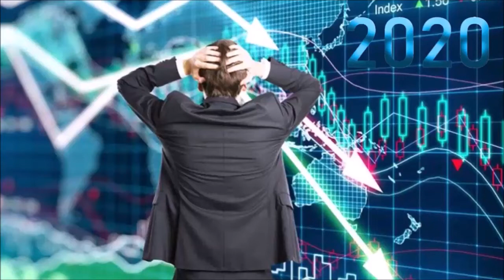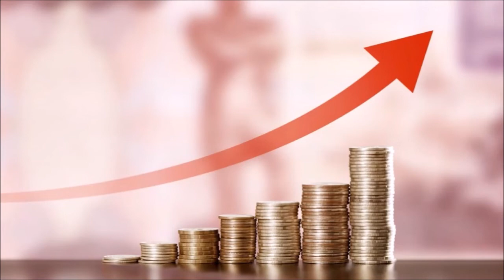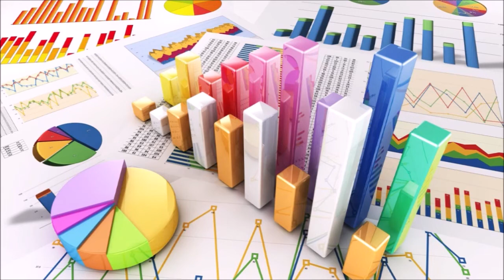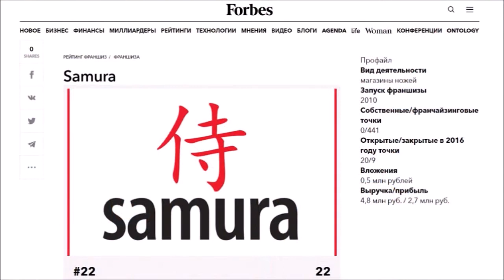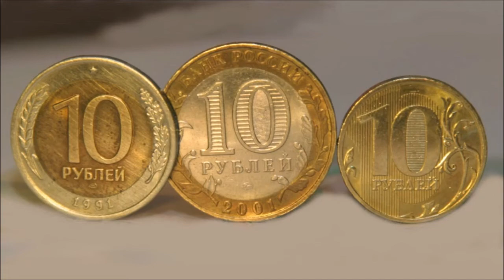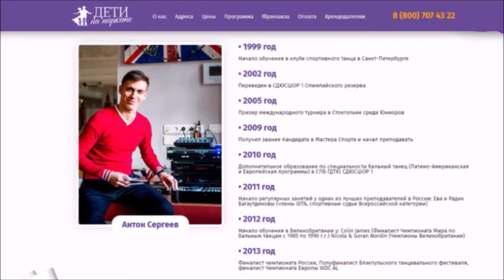Каким бизнесом заняться?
В 2020 году аналитики прогнозируют масштабный финансовый кризис в России. Однако  трудные времена – это не повод складывать руки и пассивно ждать от жизни перемен, а скорее причина для начала ведения активных действий. Ведь, с одной стороны, люди продолжат тратить деньги и в кризис. А с другой стороны, из-за неспособности подстроиться под внешние изменения, может сильно сократиться число ваших потенциальных конкурентов, открывшихся в благополучный период.

Не нужно рассчитывать на то, что государство окажет всем гражданам достойную поддержку в условиях глобального финансового кризиса. Одна седьмая часть населения России находится за чертой бедности, поэтому помощь государства будет оказываться в основном людям этой социальной группы. В общем, если вы к бедным людям себя не относите и не хотите пополнить их ряды, то самое время задуматься о создании своего бизнеса.

Однако вести свое дело не простая задача. Организация своего бизнеса «с нуля» требует серьезных затрат и несет объективные риски. Кроме того, запутанность законодательства и бюрократизация госструктур существенно снижают шансы новичка в завоевании места под солнцем.

Вместе с тем, из этой ситуации есть простой и грамотный выход. Так, в целях снижения большинства рисков и повышения своей конкурентоспособности начинающий предприниматель может использовать узнаваемый  бренд. Применение чужого товарного знака на легальной основе возможно, например, на условиях договора коммерческой концессии или франчайзинга.

Кроме раскрученного бренда, к плюсам договора аренды товарного знака можно отнести: проверенную бизнес-модель, поддержку ведения бизнеса, подбор и обучение персонала и другие необходимые бизнесмену услуги. Среди минусов можно назвать: развитие, по сути, чужого бизнеса, строгую типовую регламентацию процессов, и, наконец, платность франшизы. Однако, все минусы франчайзинга легко перевешивает его главный плюс это отлаженный механизм получения прибыли.

Пожалуй, основным признаком того, что бизнес-модель надежна, является ее применение самим владельцем бренда. Ведь если дело идет, то какой смысл от него отказываться самому и начинать развивать незнакомых тебе людей? К тому же как франчайзер, не имея собственных точек будет совершенствовать свою бизнес идею?
Кроме того, коммерческая структура, построенная исключительно на партнерских точках, как комплекс имущества стоит существенно ниже, чем коммерческая сеть, в виде собственных филиалов. Последние также являются более надежными источниками дохода, чем компании, открываемые неопытными предпринимателями купившем франшизу. В общем, наличие собственных точек у франчайзера это своего рода гарантия продуманности и надежности франшизы.

Рейтинги самых выгодных франшиз регулярно публикуются различными аналитическими СМИ. Однако, данные исследования, в основном, строятся на основе финансовых показателей без учета критериев надежности франшизы. В связи с этим, даже первая десятка рейтинга самых прибыльных франшиз, такого авторитетного финансово-экономического журнала как «Форбс», вызывает множество вопросов.
Итак, на первой строчке списка самых прибыльных франшиз 2019 года по версии «Форбс» расположилась компания  «Чемпионика», занимающаяся обучением детей игре в футбол. За пользование этим товарным знаком необходимо заплатить 400 тыс. руб., а также ежемесячно отчислять роялти в размере 5% от оборота, но не менее 13 тыс. руб. Если отбросить в сторону красивые слова, которыми менеджеры описывают уникальность данного предложения, то, по сути, почти, за полмиллиона рублей, вы главным образом получаете возможность учить детей выполнять упражнения с мечем.

Можно предположить, что «Чемпионика» за эти деньги предоставляет столь уникальные методики тренировок, что они позволяют делать из детей будущих звезд футбола таких как Рональду или Месси. Однако данные о количестве собственных заведений у управляющей компании говорят об обратном. «Чемпионика» продает лишь франшизу обучения детей спорту и не имеет ни одного собственного филиала, чем обоснованно заслуживает звание «Бюро советов».
Обзор всех компаний рейтинга самых прибыльных франшиз 2019 года по версии Форбс в этом видео.